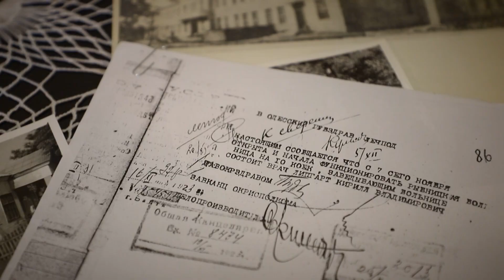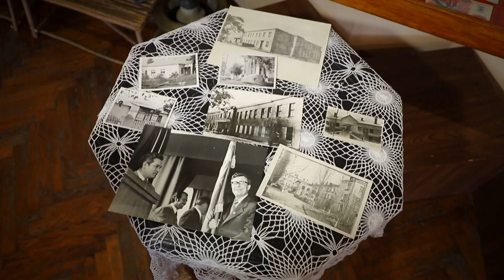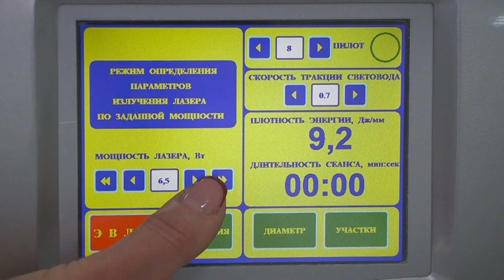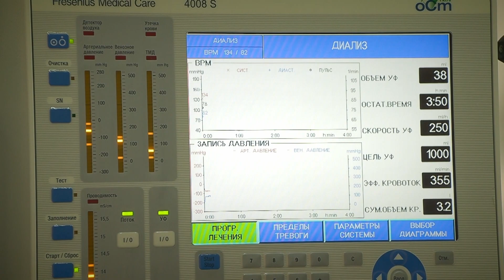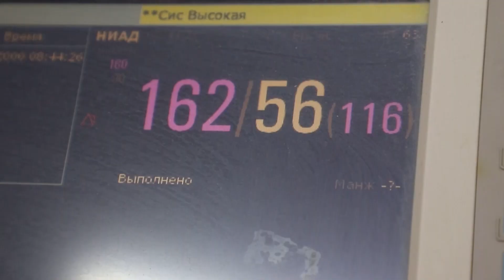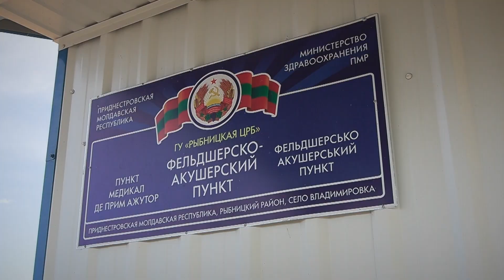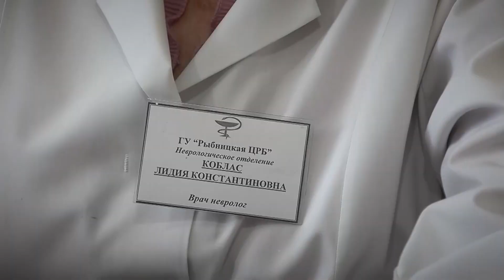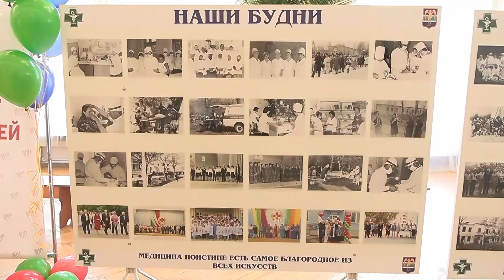Юбилей больницы. Программа "Здравствуйте" - 12/11/23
Рыбницкая ЦРБ отметила юбилей. Ей исполнился век.
00:00 Приветствие.
01:00 Век рыбницкой больницы.
20:55 Поздравления врачам.